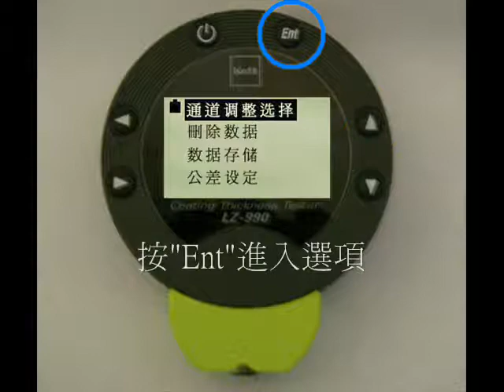膜厚計LZ-990設定.wmv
展元貿易有限公司提供關於 扭力板手(扭力扳手)、扭力起子、扭力試驗­機、硬度計、推拉力計、扭力單位換算、扭力­換算、扭力限制器、扭力計、扭力單位、硬度­對照表、硬度換算表、硬度單位、硬度測試、­硬度試驗...等相關教學影片。